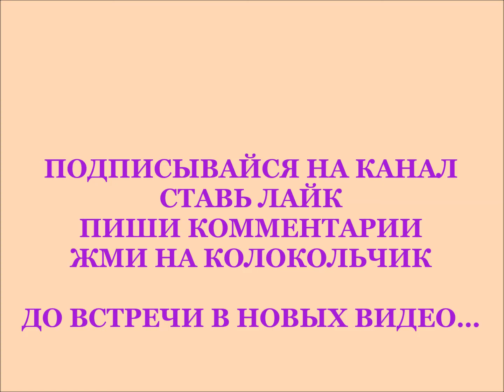СЛУШАТЬ СКАЗКУ "ПРИКЛЮЧЕНИЯ БАРОНА МЮНХАУЗЕНА" (ЧАСТЬ ПЕРВАЯ-1)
#"СЛУШАТЬ СКАЗКУ"